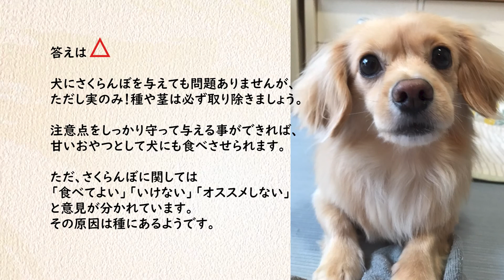《犬が食べても大丈夫？》犬にさくらんぼを与える事について調べました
5月～6月にかけて旬を迎える果物であるさくらんぼですが、犬にさくらんぼを食べさせても大丈夫なのか迷ったことはありませんか？
一口で食べられる大きさに加えて甘い香りもするため、愛犬も食べてしまいそうですよね。

さて、今回はさくらんぼは食べさせても大丈夫なのか調べてみました。